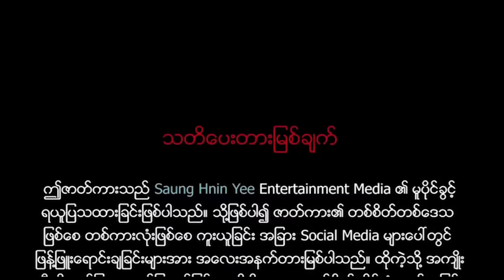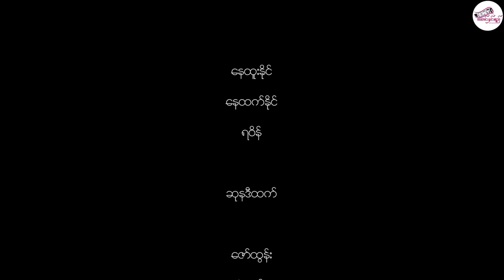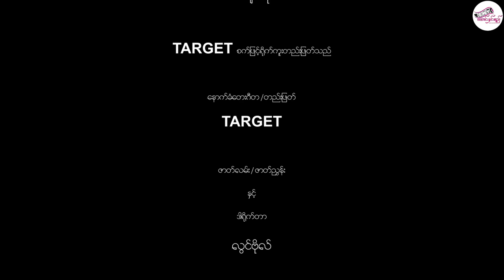မြန်မာဇာတ်ကား "အန္တရာယ် ကြားမှာ ဉာဏ်နဲ့ကစားမယ်" နေထူးနိုင် နေထက်နိုင် (အပိုင်း-၁) Myanmar Movie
မြန်မာဇာတ်ကား "အန္တရာယ် ကြားမှာ ဉာဏ်နဲ့ကစားမယ်" (အပိုင်း-၁) -Myanmar Movie
သရုပ်ဆောင် - နေထူးနိုင်၊ နေထက်နိုင်၊ ဆုနဒီထက်၊ ရဝိန်

Saung Hnin Yee Entertainment Media